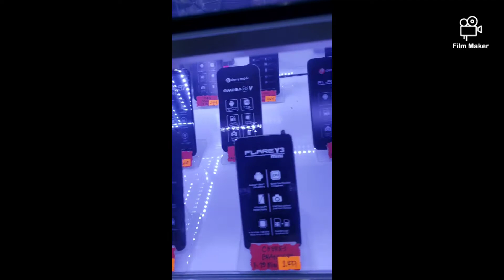FARMVISIT2. FILMTOUR MINDANAO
Track: IanJ & Michael Edward- Battle Scars (Remix)
IanJ